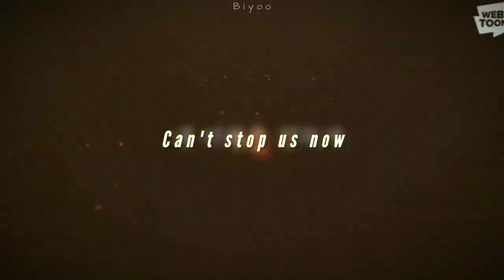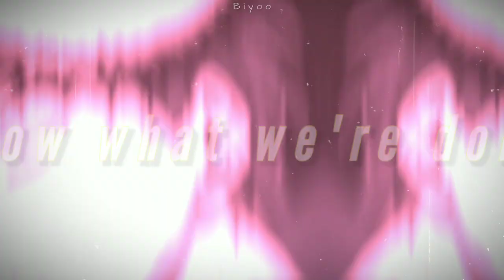전지적 독자 시점 / Omniscient Reader's Viewpoint | [ MMV ] The Revolution ( Egzod & Neoni )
Did Biyoo do great? Did I make my father proud? Baat!

Always wear headphones or earphones for a better experience!ヽ(｡◕o◕｡)ﾉ

Fun Fact :

KineMaster is the one and only app that I used for editing and creating the thumbnail.

Thus, I always make sure each of my creation/MMV seem different in any way possible while using only KineMaster.

I can't disappoint my father, Kim Dokja, can I? (｡･ω･｡)ﾉ

{ Lyrics }

It's the calm before the storm
Things aren't as they were before
You best start bracing (ooh)

Did you think you could keep us out?
Shut the gates, forget us now
The tides are changing (ooh)

Ooh
Can you hear the sound?
Ooh
Can't stop us now
We're not backing down, know what we're doing
Things about to change, it's evolution
Our voices shake the ground, you feel it moving

We're the revolution
Oh (hey), oh
We're the revolution
Oh (hey)
We're the revolution
Oh (hey), oh
Oh (hey)

We're the ground beneath your feet
We're the whisper in the trees
Do you feel us watching? (Ooh)

Hunger in our eyes
Victory's on our minds
It's our time to rise

We're the revolution
Oh (hey), oh
Oh (hey)
We're the revolution
Oh (hey)
We're the revolution
(Hey)

We're the revolution